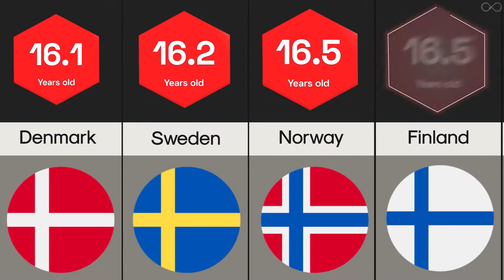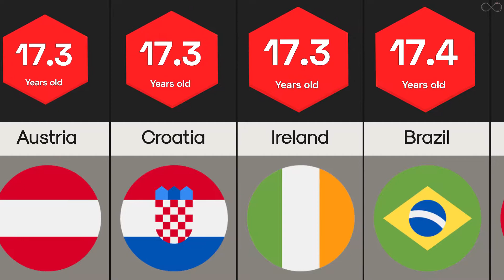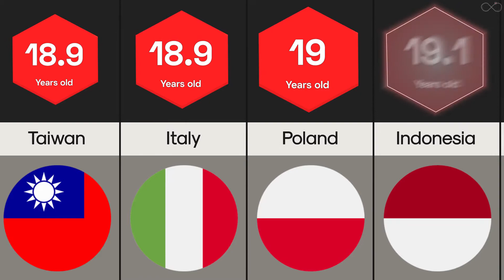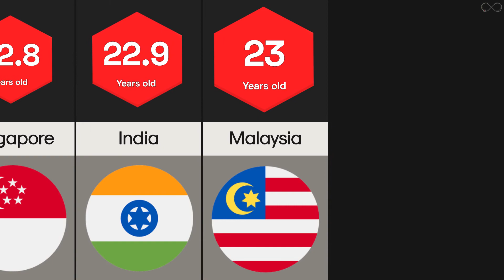Average Age to Lose Virginity by Country - Comparison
This video contains a list of average age of people that tend to lose virginity in each country around the world. Not people from all countries were asked the questions, but we have sufficient data to show. There are 44 countries included on this list. It seems that countries in South East Asia and Oceania are more averagely likely to be older at their first sexual experience (virginity loss), whereas countries in South America are likely to be younger on average.